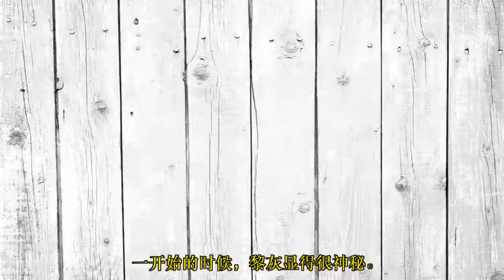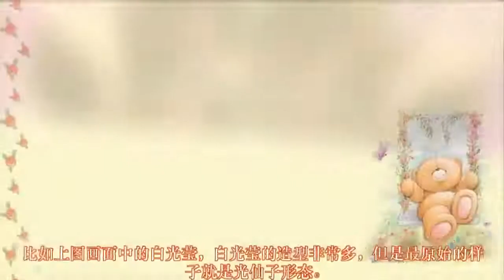叶罗丽冰莲花：黎灰“烫头发”，白光莹和情公主头顶面条，这待遇真不公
《叶罗丽》动画的剧情非常精彩，叶罗丽剧中的角色也非常好看。作为一部3D魔幻动画，叶罗丽中的角色都有一种魔幻的色彩。没办法，谁叫叶罗丽剧中出现了那么多的叶罗丽仙子呢？正因为如此，所以每次有新角色出现的粉丝，粉丝都会很喜欢，也很喜欢讨论新角色的造型。